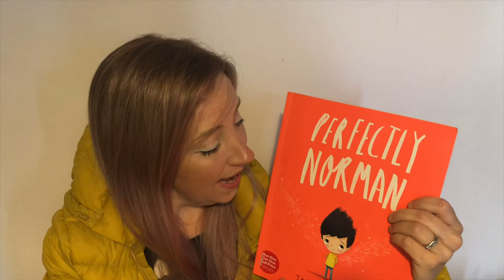Intro Film: 'Perfectly Norman' | Concerteenies Musical Stories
Introducing the Concerteenies Musical Story, 'Perfectly Norman'

Timestamps:
0:00 Introduction
0:53 Warm-Ups
2:48 Learn the Songs
3:08 Perfectly Norman
3:44 Unbearable
5:01 Perfectly Normal
6:03 That That Old Thing Off
6:53 Meet the Viola

'Perfectly Norman' is written and illustrated by Tom Percival, and published by Bloomsbury Children's Books.

This video is presented by Polly Ives and Cathy Bennett. Check out Polly’s website to learn more about her
The music for this musical story was composed by Paul Rissmann
These Intro Films have all been filmed from the participants' own homes during Spring 2021.

This Concerteenies Musical Stories project is possible thanks to funding from Arts Council England, Sheffield Music Hub, Sheffield South East Learning Partnership - SSELP School Direct and the Freshgate Trust Foundation.